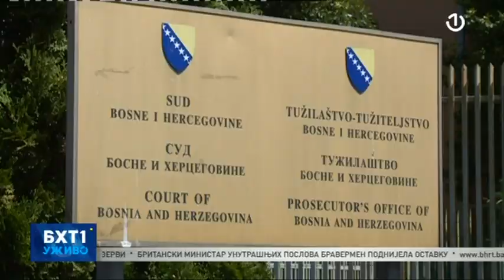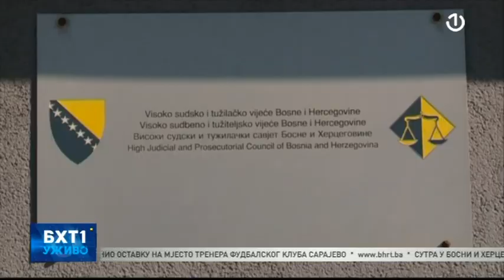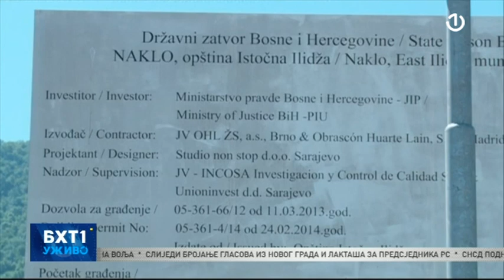Gost BHT1 Uživo bio je Josip Grubeša, ministar pravde BiH